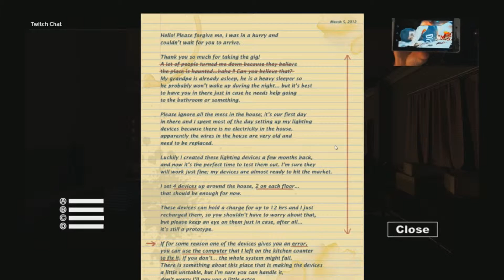Sophies Curse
Παιδιά συγνώμη για τον χαμηλό ήχο είχαμε ένα θέμα θα το διορθώσουμε σύντομα...

Τα Like,Dislike,Share και σχόλιά σας, βοηθούν την ανάπτυξη του καναλιού. Ευχαριστούμε :)

"Αρέστε" μας στο Facebook γιατί όλα τα καλά παιδιά εκεί είναι